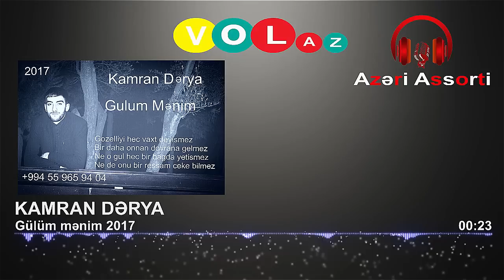Kamran Derya - Gulum | Azeri Music [OFFICIAL]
Əgər müəllif hüquqları ilə bağlı problem yaranarsa aşağıdakı nömrəmizlə əlaqə saxlaya bilərsiniz.
KANALA : Abonə Olun Və Ən Yeni Mahnilar Sizə Gəlsin ✓
Azeri Assorti kanalının vasitəsi ilə müğənnilər öz müsiqi və videolarını maxsimum dərəcədə tanıda bilərlər. Siz də mahnılarınıızı yayındırmaq istəyirsinizsə dərhal aşağıdakı nömrə ilə əla qə saxlayın.